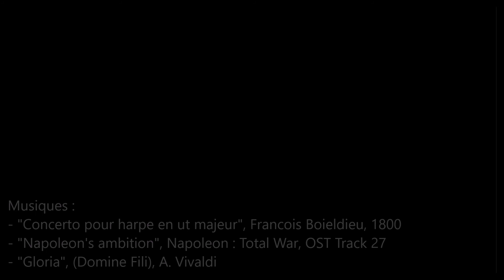[LES REPUBLICAINS SOUS LA MONARCHIE DE JUILLET PAR LOUIS BLANC, TEXTE] L'HISTOIRE A LA SOURCE.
Le succès de l'"Histoire de Dix ans 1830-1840", de Louis Blanc, publiée à Paris en 1841 en 4 tomes, fut immense. Il y eut 4 éditions simultanées. Ce livre était l'interprète populaire de toutes les plaintes de l'opposition contre la Monarchie de Juillet; il révélait certains faits peu connus et il était écrit avec une ardeur passionnée qui transformait souvent l'histoire en pamphlet. Louis Blanc, né à Madrid en 1811, connaissait bien les milieux d'opposition. en tant que journaliste il avait collaboré à de très nombreux journaux et revues : "Le National", "La Revue républicaine", "La Nouvelle Minerve", "Le Bon Sens". En 1839, il avait fondé "La Revue du progrès politique et social et littéraire".